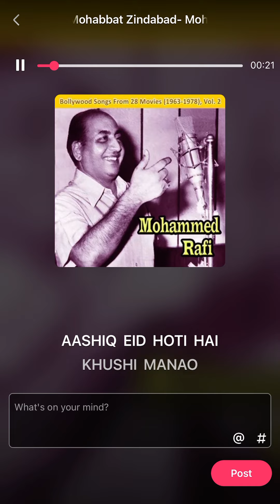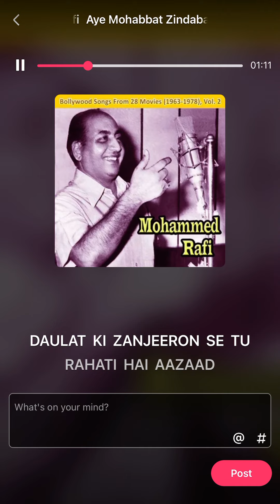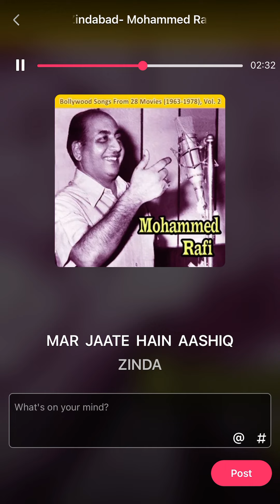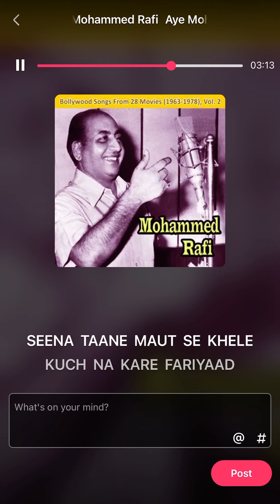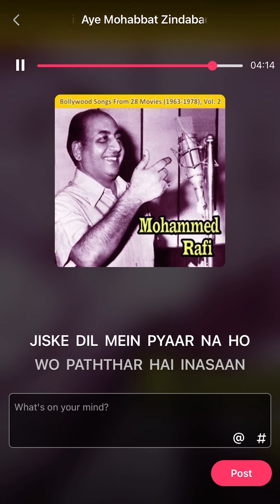Muhammad Rafi song: Zindaabaad zindaabaad. Film Mughal-e-aazam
K ASIF remembered on his birth centenary (14 July) with his super-duper hit film, Mughal-e-aazam, song:
Zindaabaad zindaabaad